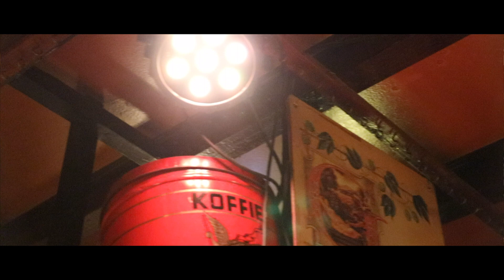Zanger Damien Lieve oma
ANRO Productions VOF